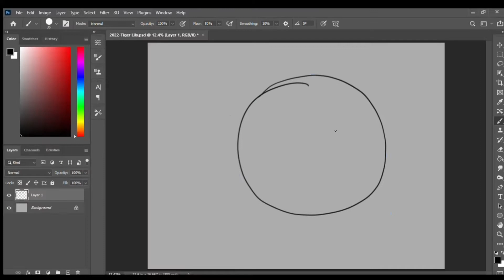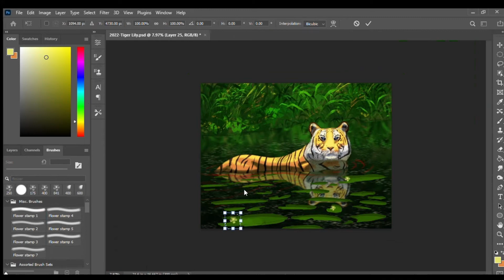Sun Tiger Painting (Time-lapse Animal Art)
Original painting of a tiger wading through a lake in the sun

Track Name: Melancholy (ft Vishwa Bhat) Light Vocals

► Clipchamp